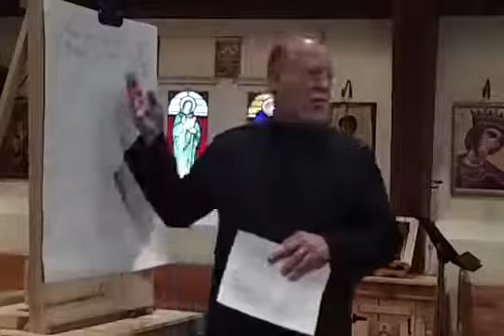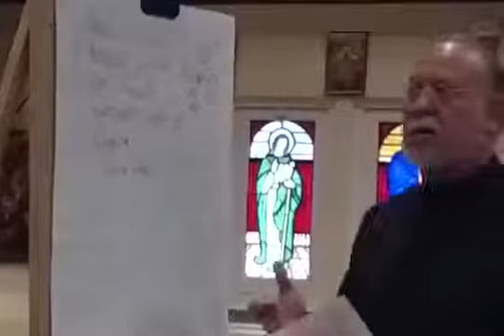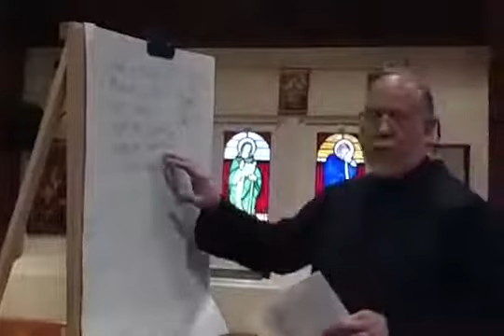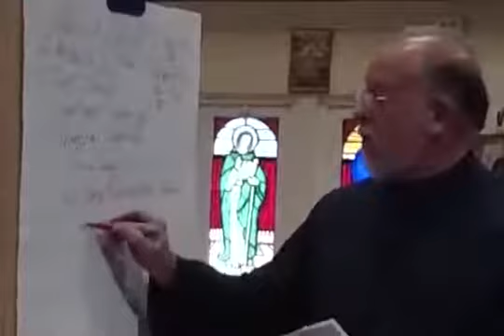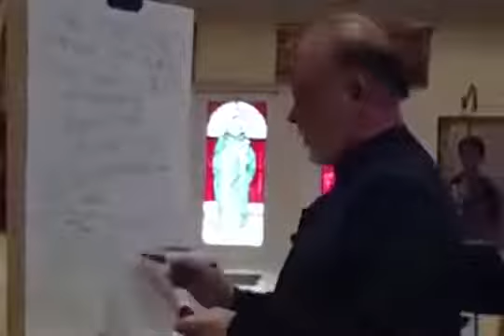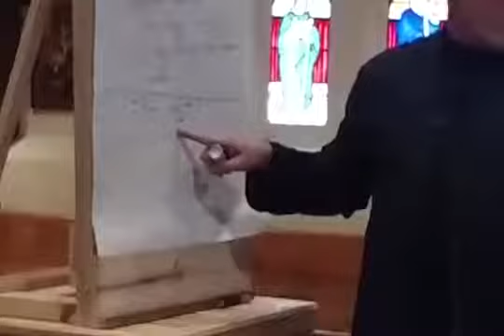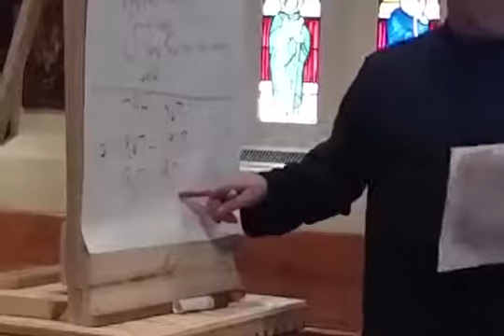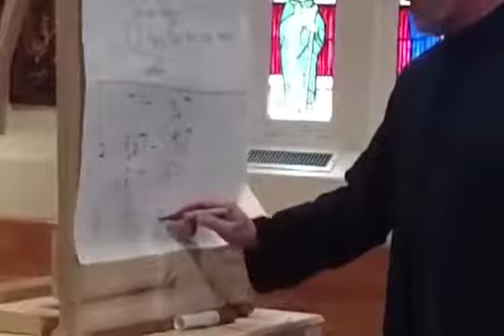Catechumen Inquirer's Class 4 Asceticism for Beginners